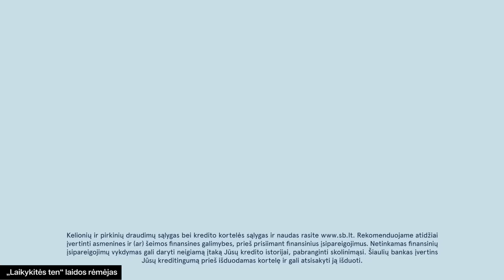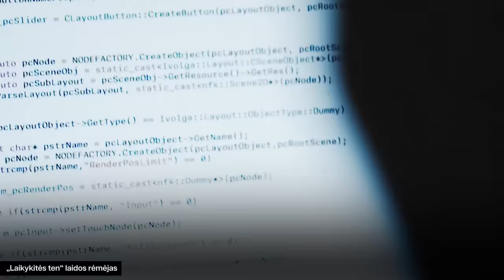„Gali politikoj atrodyti, o gali būti“, – Ingrida Šimonytė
Laikykitės Ten palaiko:
🤝 Dovanos, kurios išlieka! Daugiau nei 3 500 įspūdžio dovanų
🤝 Ar deginatės Alpėse, ar čiuožiate dykumoje – su mūsų „Mastercard Gold“ kredito kortele turėsite kelionių ir pirkinių draudimą.
🤝 Nordcurrent kuriame žaidimus, kuriuos žaidžia milijonai. Kurkime ir aukime drauge
🔥 Michael J. Benton „Dinozaurai. Naujas žvilgsnis“

Šios laidos svečias – Lietuvos politikė, valstybės veikėja ir ekonomistė, 17-oji ir dabartinė Lietuvos ministrė pirmininkė, vėl sieksianti LR prezidento posto - Ingrida Šimonytė. Laidoje kalbama ne tik apie politinius džiaugsmus ir sunkumus, bet ir apie premjerės rezidenciją, jos šunį Perlą ir pomėgius.

00:00 Ingrida Šimonytė
02:00 Ūkininkų protestas
03:43 Vyriausybė
06:13 Perla
12:14 Gyvenimas rezidencijoj
15:15 Atostogos
15:59 Knygos
18:37 Filmai
21:42 Teatras
22:25 Kas labiau džiugintų
23:49 Vičiūnai
28:48 Pasirinkimai
32:25 Didžiausia sėkmė
36:59 Hipotetinė situacija
38:36 Apie kandidatūrą
43:08 Debatai
43:56 Susivaldymas
50:00 Sunkios patirtys
1:05:20 „Čekiukai“
1:14:46 Rinkimų kampanija